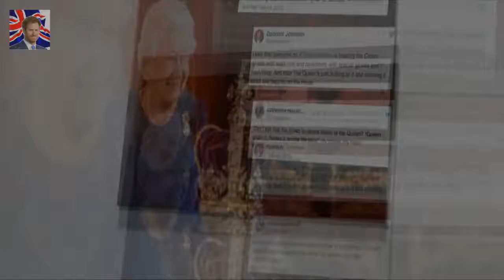Coronation documentary reveals Queens dry sense of humour Queen 91 showed her wit is sharp as ev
The 45-year-old actress was al Selma Blair shows off her pins while out with her dog Buster in LA :
Lady Gaga CANCELS final dates in Joanne World Tours European leg  The star herself put up a state:
The professional dancer bro Brendan Cole hits back over feud with Shirley Ballas after shock exit :
Strictlys Brendan Cole reveals the truth about Natasha Kaplinsky  At the time Brendan 41 denied h: